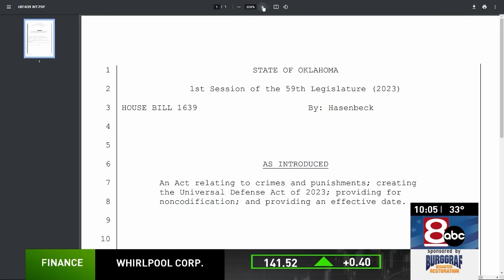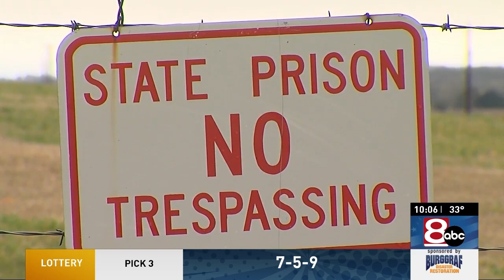A reform movement is growing for domestic violence survivors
There's a growing movement in Oklahoma pushing for reform for criminalized survivors - domestic violence survivors - who committed crimes against their abuser in self-defense. NewsChannel 8 Anchor Brenna Rose sat down with Oklahoma Attorney General Gentner Drummond to find out what can be done.